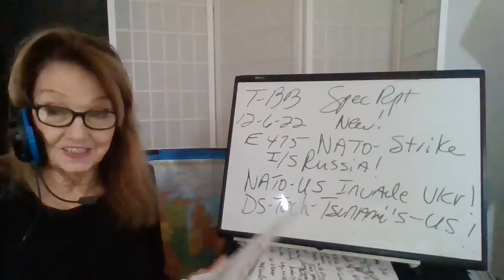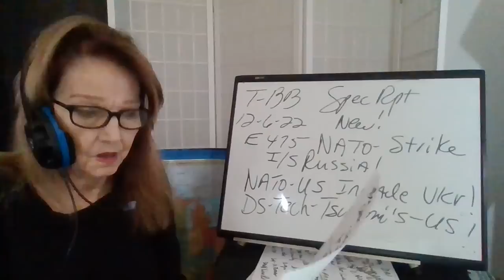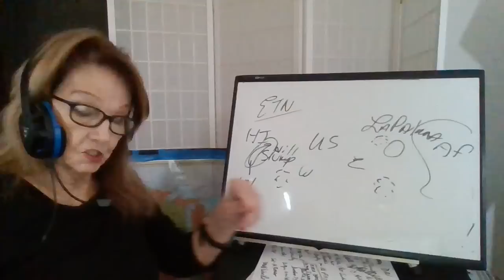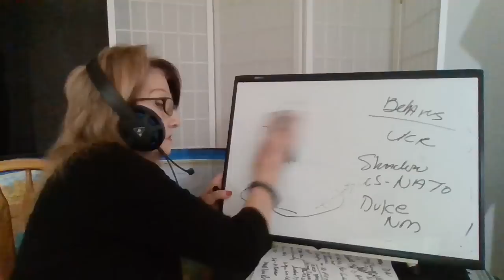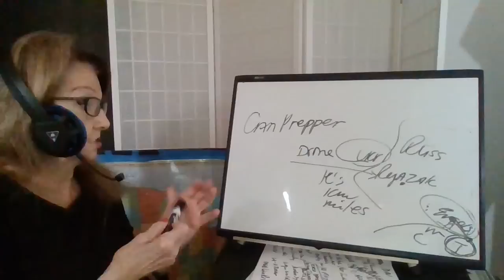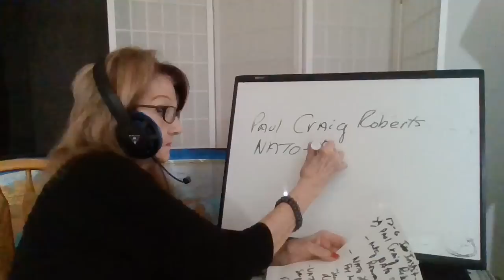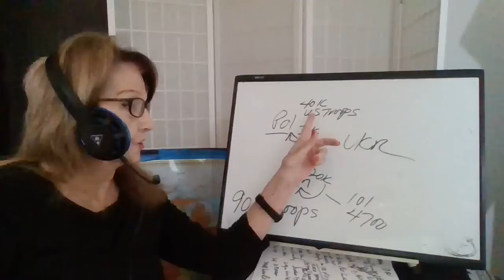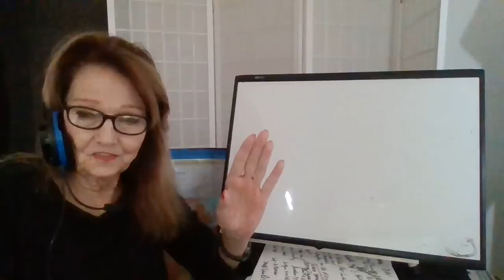T-BB-Spec Rpt - 12622 E475 NATO Strike I/S Russia! US Mil-NATO=Invade Ukraine! DS=Tsunami's=Hit US!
yt channel billie beene (lower case b's)  Alt yt channel Billie Beene (cap B's)
 Israeli News Live-Steven Ben-Nun, Dr Wm Mount, Col D MacGregor,
 Beforeitsnews - Benjamin Fulford
Beforeitsnews Best and Taylor
website Steve Quayle -  H Turner - 6 - Paul Craig Roberts - Burning Platform